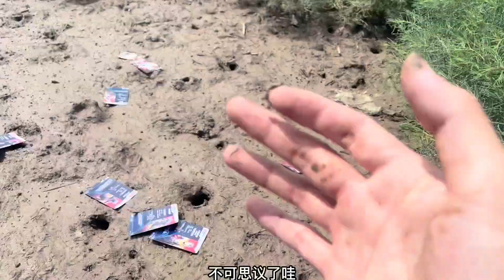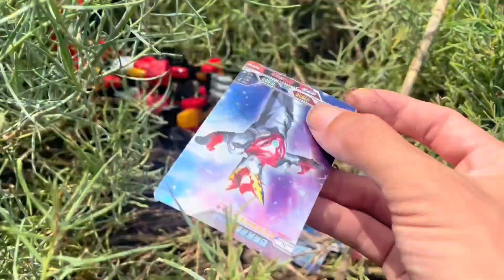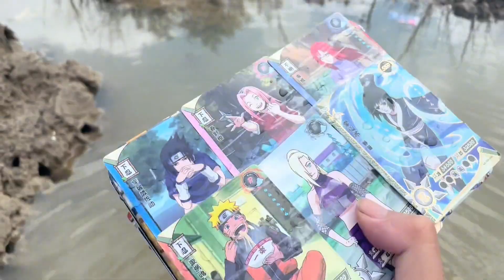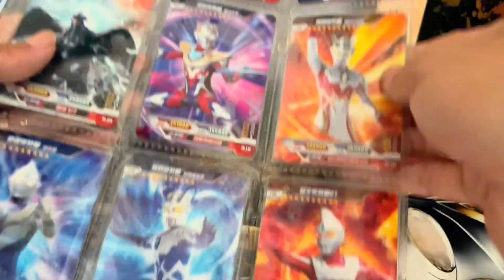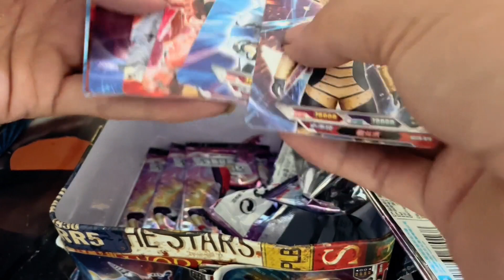小伙到海边游玩竟发现大量奥特曼卡包，黑钻和三周年，你喜欢哪一个？哭蛋搞笑开箱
黑钻和三周年，你喜欢哪一个？